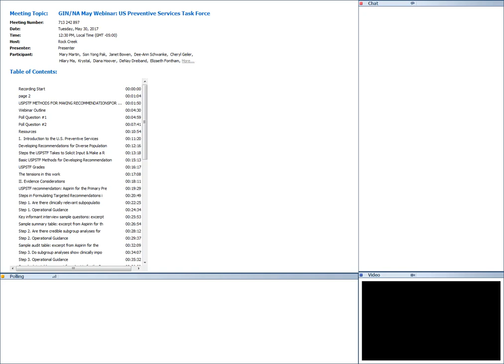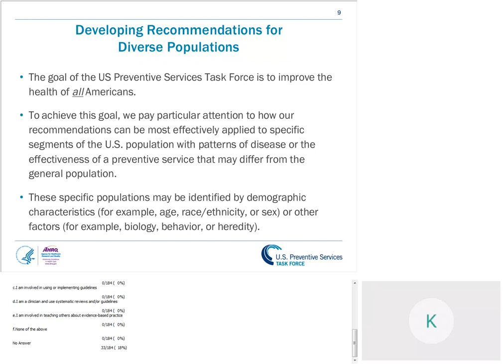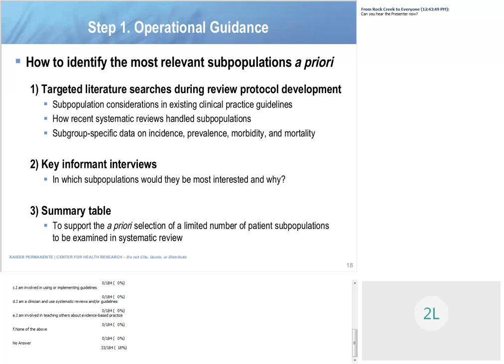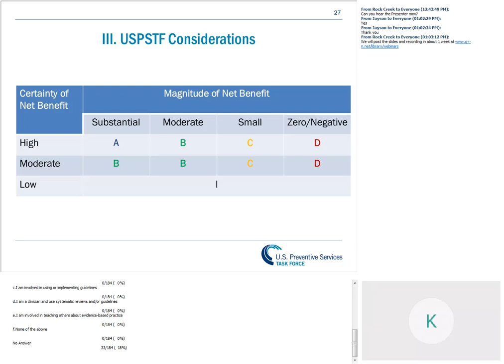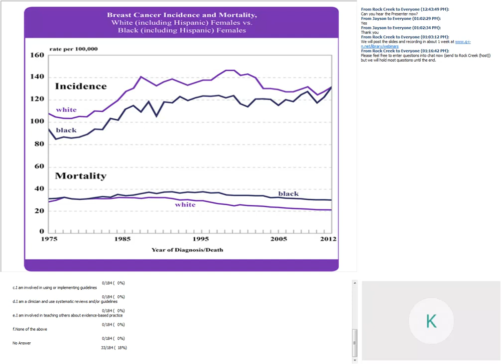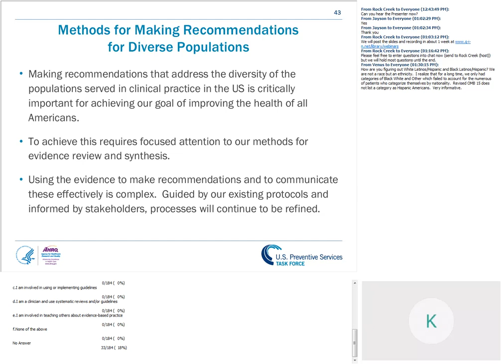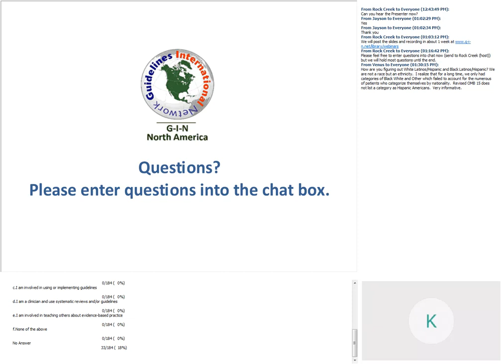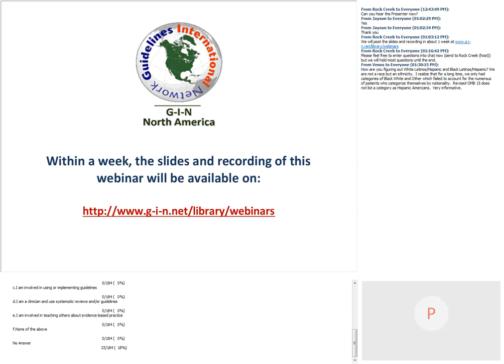U.S. Preventive Services Task Force - Methods For Making Recommendations For Diverse Populations